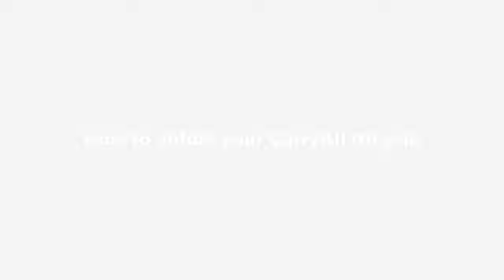How to fold and unfold a CarryAll tricycle